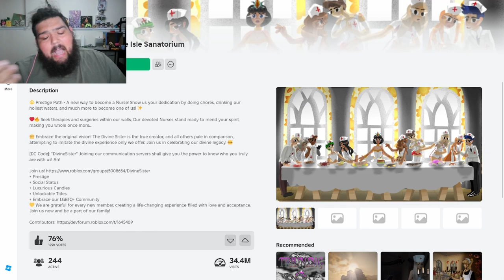VISTING De Pride Isle Sanatorium!!